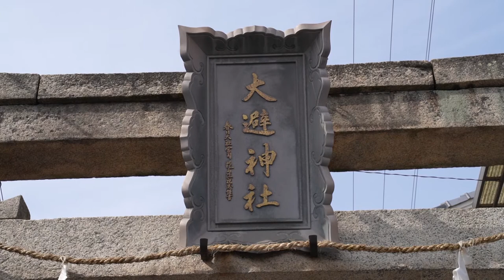vlog 探訪シリーズ 坂越の街並み@兵庫県赤穂市(2020/03/01)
写真撮影、動画撮影、編集のご依頼をお待ちしています。